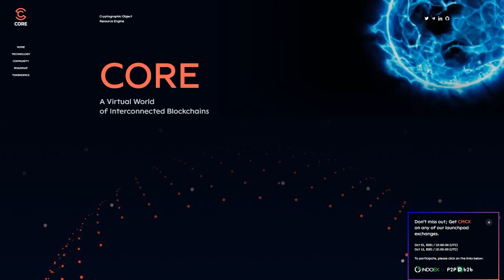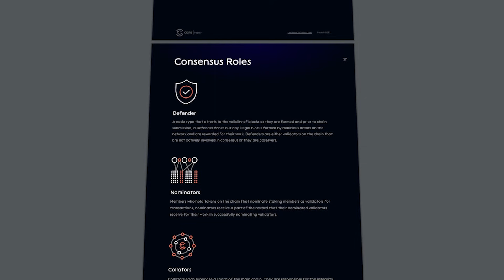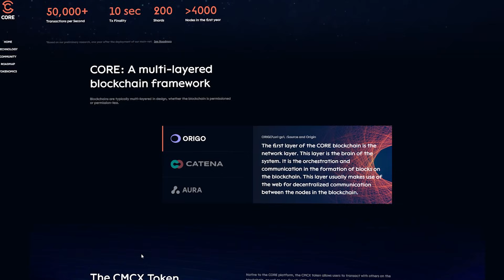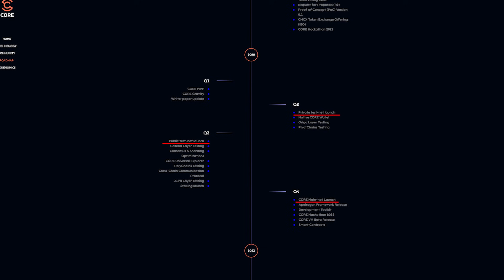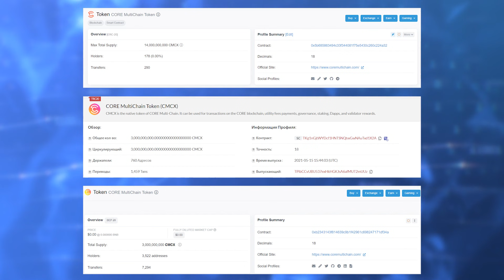CORE MultiChain блокчейн нового поколения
Он представляет собой блокчейн нового поколения, который находится сейчас в разработке. Причем хотелось бы сразу отметить, что в отличие от многих других молодых разработчиков, команда блокчейна Core не превозносит своё решение выше других и не называет его каким-то сверх революционным, а ставит его в один ряд с существующими сетями, такими как Polkadot, Cardano и Cosmos.

♻️ BSC: 0x156CF1A2ab7446cB9BedD8189756cC949eF24636
♻️ TRX: TLiJYVrsduUCq8optYxAvgywPi6HuGwmVJ
♻️ BTC: 1DURNSut2rVWVk31qZj5L18GhS4N7vge5w
♻️ ETH: 0xc9b9d1779fef0132c3046d83daf23eea821929ea